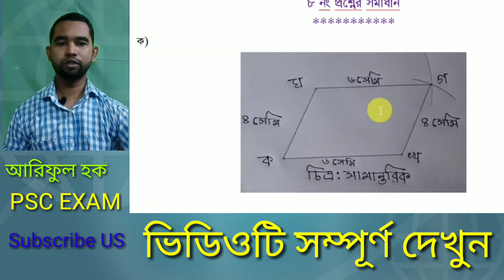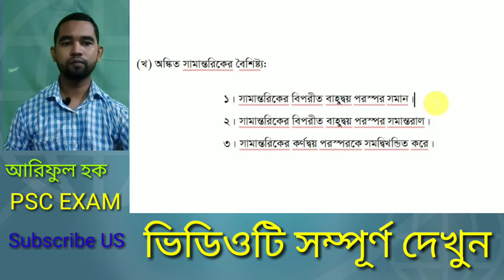PSC EXAM. সমাপনী পরীক্ষা গণিত 2019। জ্যামিতি অংশ। সামান্তরিক নিয়ে বিস্তারিত আলোচনা।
সমাপনী পরীক্ষা গণিত।